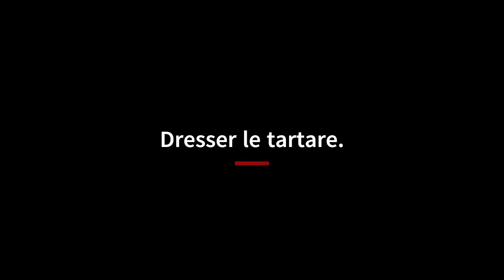Tartare de daurade